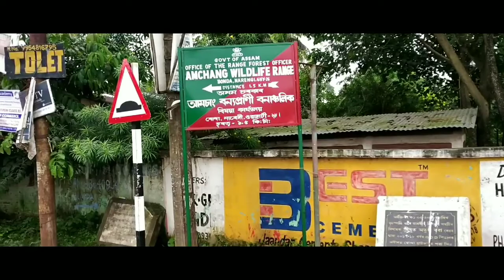Amchang wildlife sanctuary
Near Narangi Tini Ali Guwahati